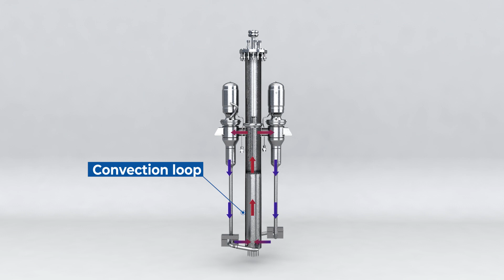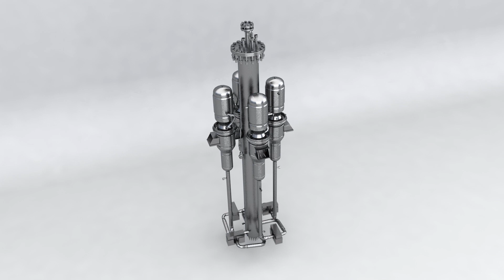PCAT, the prototype for the MARVEL microreactor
The Primary Coolant Apparatus Test is a full-scale prototype of the MARVEL microreactor. It will help measure the thermodynamic performance of the reactor using electric heating instead of nuclear fuel.